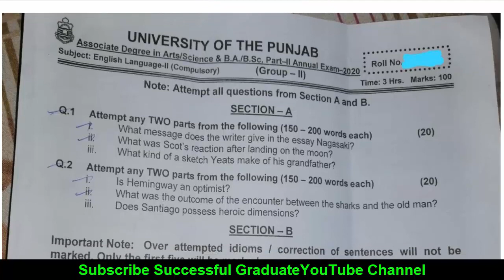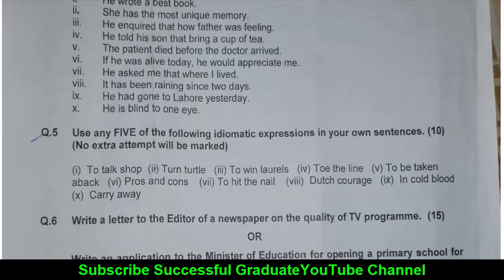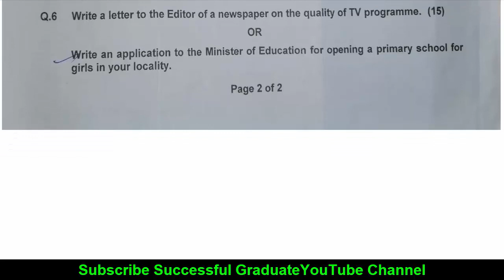B.A/ADA/ADP Part 2 | ENGLISH | Group 2 | Today Original Paper | Punjab University